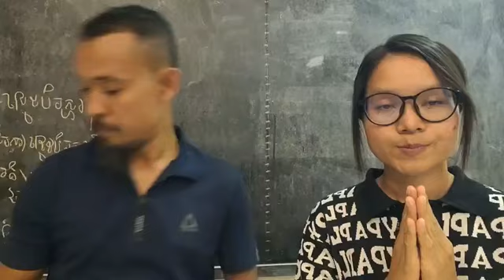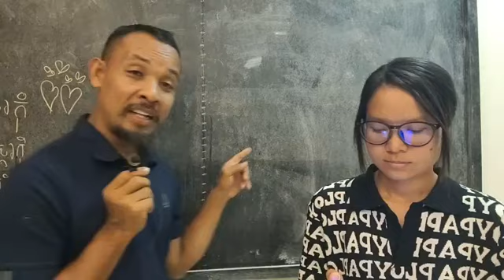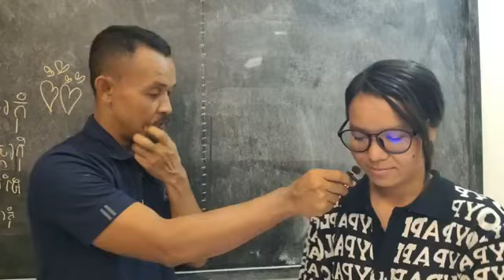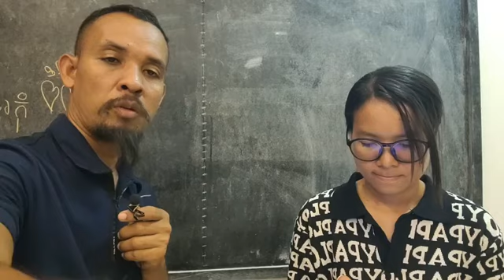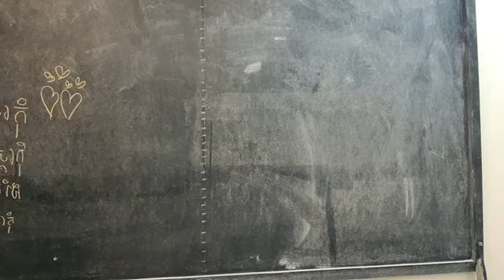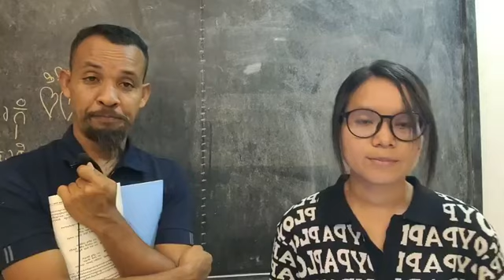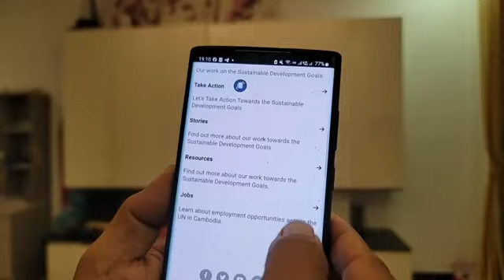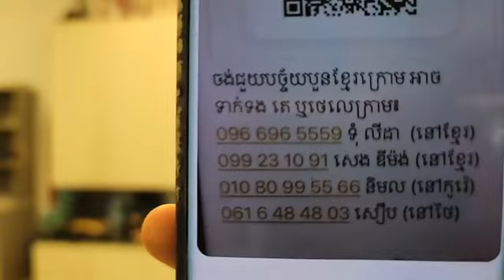តើមានសំនួរអ្វីពី សន្ធិសញ្ញាសន្តិភាពទីក្រុងប៉ារីស៍ស្ដីពីកម្ពុជា ?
ប្រធានបទ៖ សំនួរ-ចម្លើយ ពីសន្ធិសញ្ញាសន្តិភាពទីក្រុងប៉ារីស៍ស្ដីពីកម្ពុជា (ភាគទី២៤៩១)
ថ្ងៃ សៅរ៍ ២ កើត ខែ ជេស្ឋ ឆ្នាំ រោង ឆស័ក ពុទ្ធសករាជ ២៥៦៨ ត្រូវថ្ងៃទី ៨ ខែ មិថុនា ឆ្នាំ ២០២៤

ទំព័រហ្វេសបុក/  សន្ធិសញ្ញាសន្តិភាពទីក្រុងប៉ារីស៍ស្ដីពីកម្ពុជា
ទាក់ទងស្នើសុំសៀវភៅ /
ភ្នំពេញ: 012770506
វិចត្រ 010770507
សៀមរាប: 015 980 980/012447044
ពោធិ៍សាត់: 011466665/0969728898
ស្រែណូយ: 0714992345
សូមទាញយកឯកសារ កិច្ចព្រមព្រៀងនេះតាមរយៈ៖
១. សូមអានឯកសារនេះ ជាភាសាខ្មែរ (ច្បាប់ដើម ជារូបថត)
២.សូមអានឯកសារនេះ ជា ៥ភាសា ឆ្លាស់គ្នា អង់គ្លេស បារាំង ចិន រូស្ស៊ី និង ភាសាខ្មែរ ចាប់ពី ទំពរ័ ២៧ ដល់ ៣០៦ ពី អង្គការសហប្រជាជាតិ៖
៤. សូមទាញយកច្បាប់សិទ្ធិមនុស្ស​កម្ពុជា៖
 សន្ធិសញ្ញាសន្តិភាពទីក្រុងប៉ារីស៍ស្ដីពីកម្ពុជា បន្តរផ្សាយឡើងវិញ